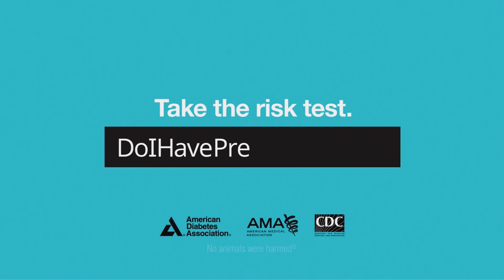MONITORING POWER OUTTAGES IN THE RGV | LIFESTYLE SHOW HOST & EXECUTIVE PRODUCER DANIELLE BANDA TV